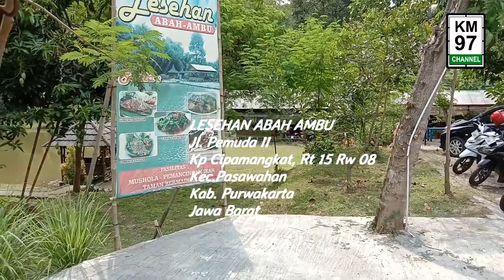WISATA PURWAKARTA KULINER LESEHAN ABAH AMBU VERSI KM 97 CHANNEL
Assalamualaikum wr.wb.

Para Sahabat KM 97 Channel di manapun anda berada..

Pada kesempatan kali ini kami ingin mengajak para sahabat untuk makan bersama di Lesehan Abah Ambu yang berlokasi di Kecamatan Pasawahan kabupaten purwakarta...Namun Bayar sendiri - sendiri yaa..

Wisata Kuliner Purwakarta salah satunya adalah Lesehan Abah Ambu yang menyajikan masakan khas sunda seperti Sate maranggi dan lain sebagainya.

Dengan di temani Es kelapa muda, maka akan mampu merefresh pikiran penat kita sepekan sebelumnya.

Lebuh lengkapnya tonton videonya sampai habis yaaa...